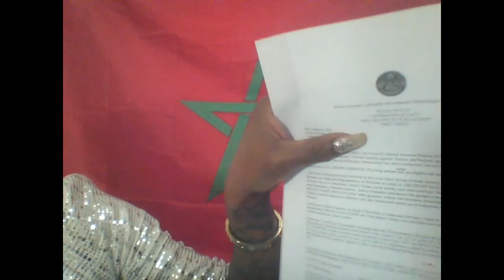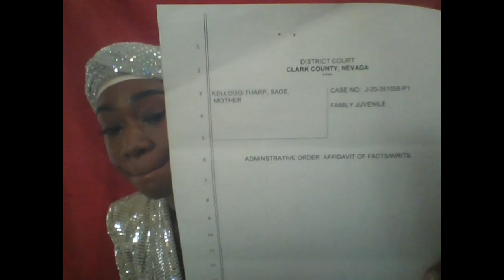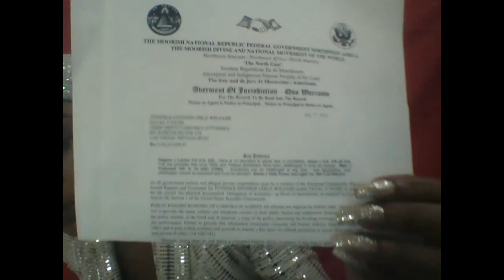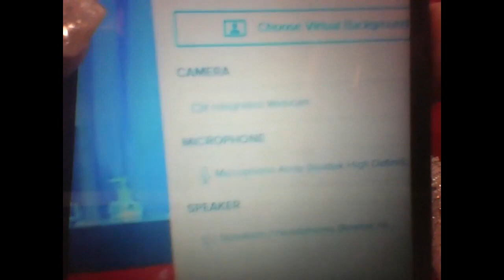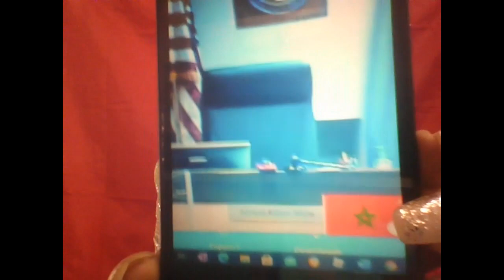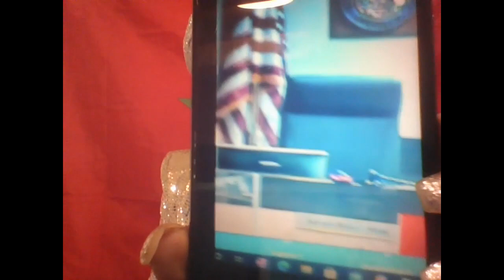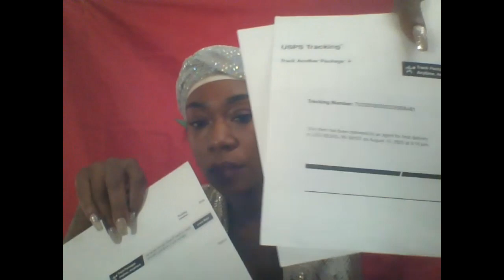CFS Treason Caught on Camera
I am sade renee el a Moorish American National in proper persona, sui juris, in proprio solo, at ALL point and times. I am a descendant of the Great Pharaohs of Kemet and the Moabites and Cannanites. I am the law, I am the Government.

CFS Las Vegas mainly Adriana Rincon White and Michelle Pelino have committed Treason against me and my family for I am a Moor American who does not fall under there jurisdiction.

ase divine el is currently under slight care of foster with Sarah De Lue (a foreign European/stateless person (Las Vegas) and is attempting to permanently adopt my child, who belongs to me and no one else.

CFS Las Vegas continues to violate the law because they are OUTLAWS.

Parties Included but not limited too:
Nicholas Eason (Child Family Services Las Vegas)
Michelle Pelino (Child Family Services Las Vegas)
Shalonda Adams (Child Family Services Las Vegas)
Tisha Evans (Child Family Services Las Vegas)
Paya Patel (District Attorney)
Nick Petas ( Family Childrens Lawyer)
Steve D.Gierson (Clerk of County)
Las Vegas Police Bagde S.Guerra 18286
Joe Lombardo ( Las Vegas Sheriff)
Aaron Ford (Attorney General Las Vegas)
Steve Sisolak ( Governor of Nevada)
Adriana Rincon White ( Acting as Judge )